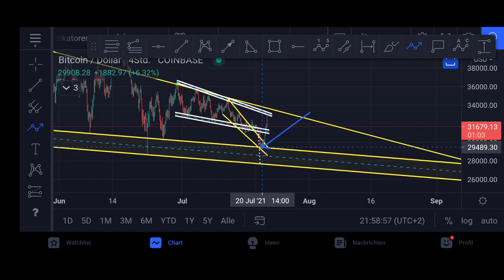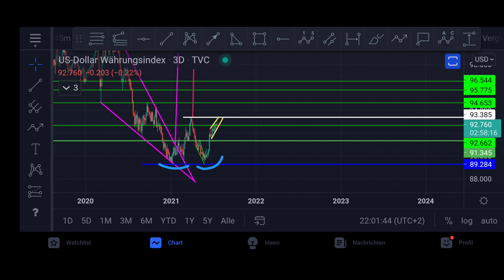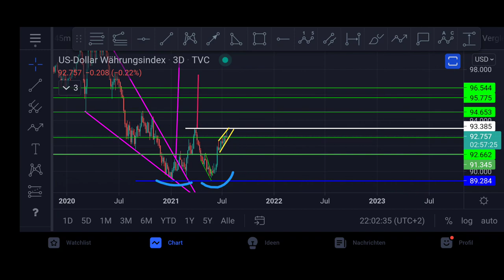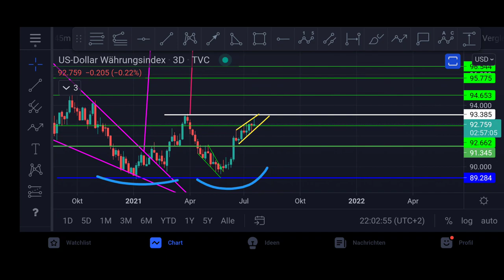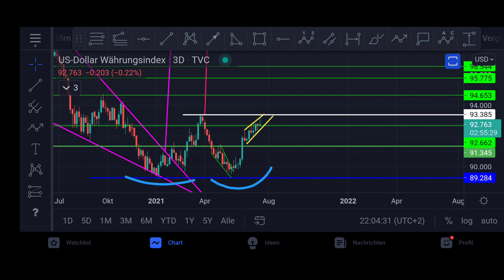DXY vor einem Move. Was bedeutet das für Bitcoin?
Euer Dennis